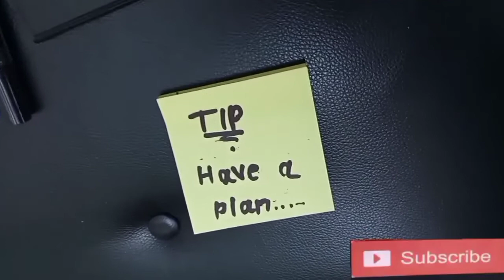I WAS TOLD I AM USELESS//How to feel positive//Positivity//Stellahblexing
So here are tips to feel positive throughout your day,,,, try one
Howtofeelpositive